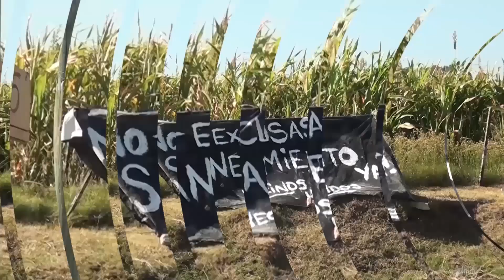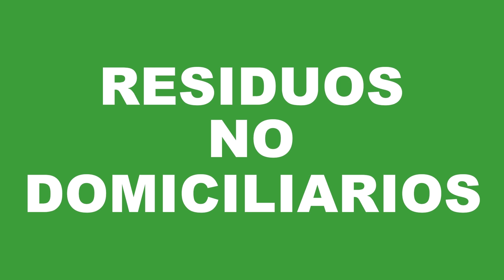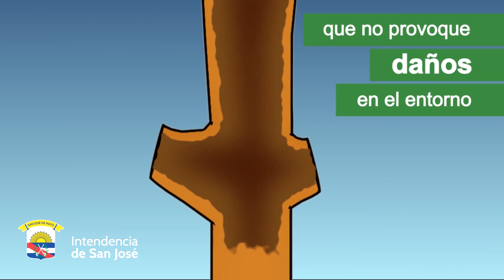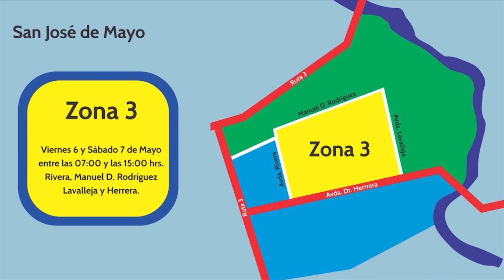05 Visión Infantil - 07 mayo 2022